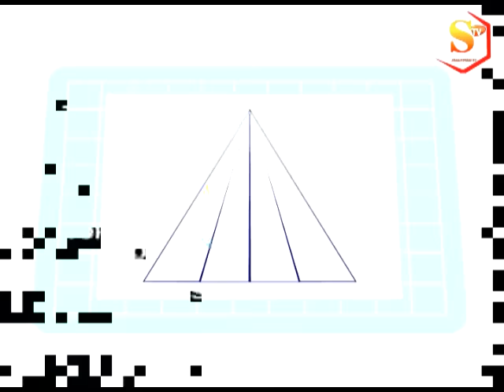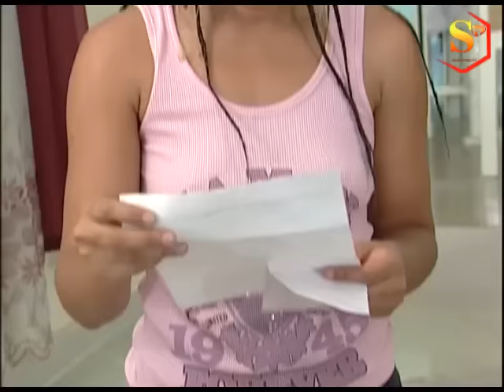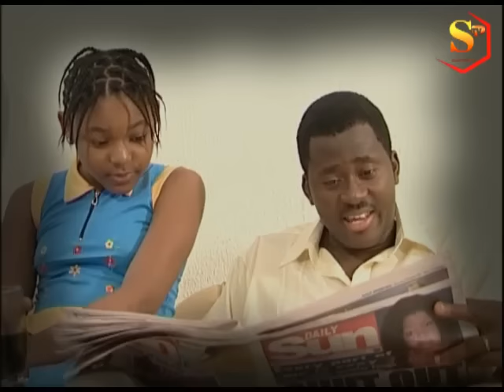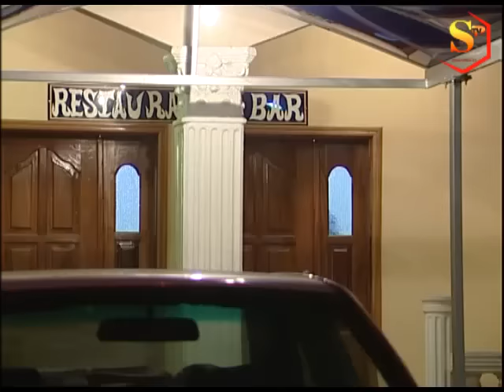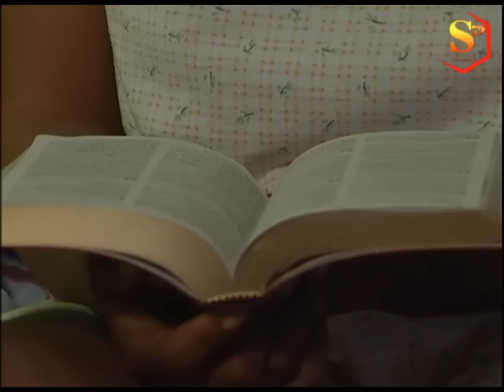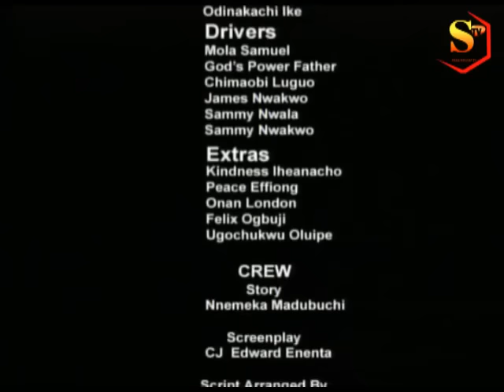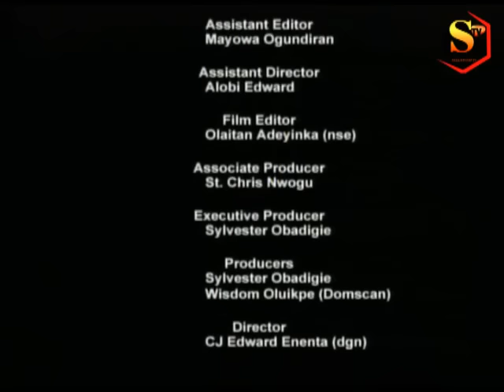THE GHOST (Full Movie) LATEST NIGERIAN NOLLYWOOD MOVIES | DRAMA MOVIE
Watch GHOST DAD Full Movie For Your Pleasure and Satisfaction

Major cast: Desmond Elliot, Ibinabo Fiberesima & Justice Esiri